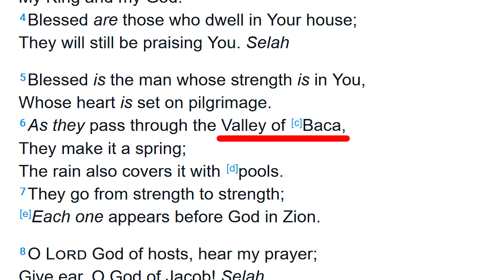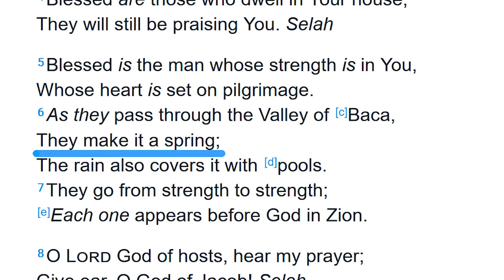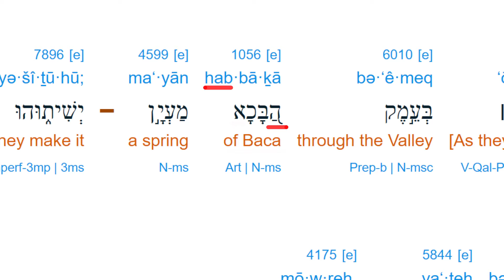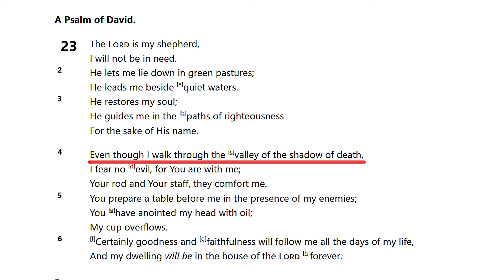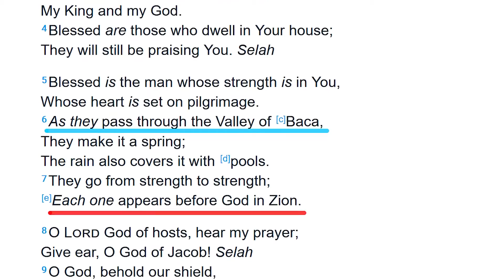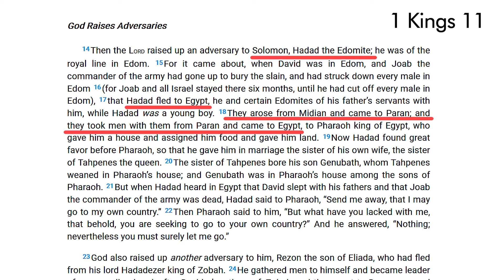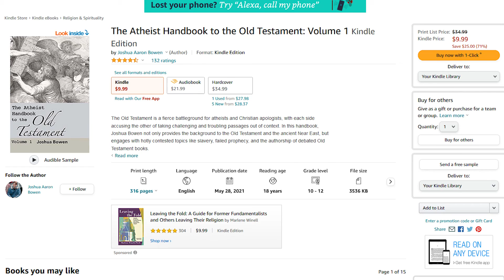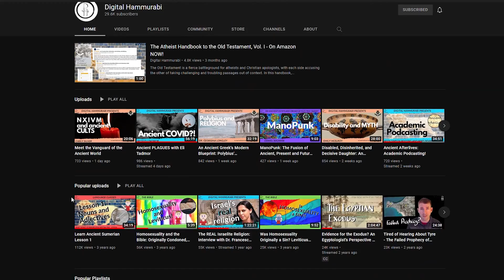Near East & Bible Scholar Analyzes the Bible, Kaaba & Mecca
Joshua Bowen, PhD